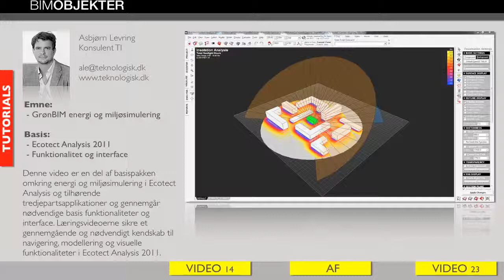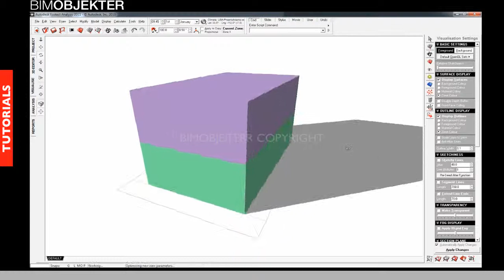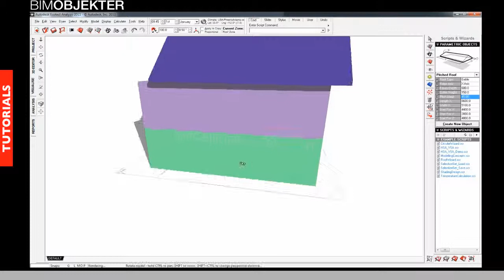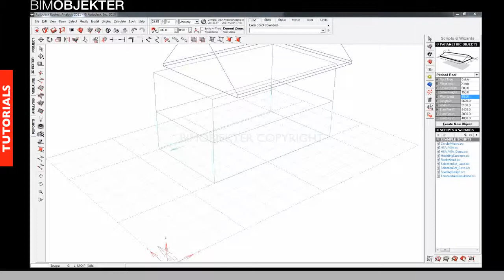14 Kommandoer, til move, rotate mv